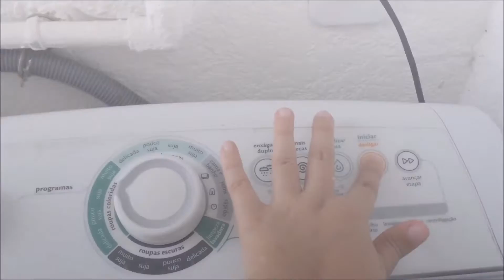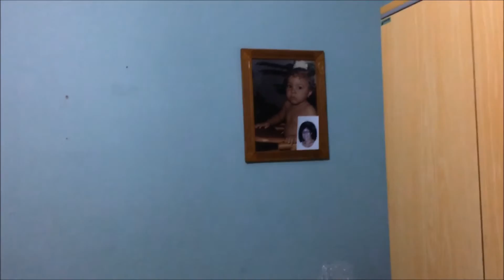VLOG DE SEXTA FEIRA,ORGANIZANDO A CASA, IGREJA, CASA DA MÃE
OIEEEEEEEEEEEEE !
CHEGOU VÍDEO NOVO HEHEHEHEHE
TA LEGAL, SÓ TO UM POUQUINHO DODÓI :(

MENINAS AI ESTÁ O LINK DO CANAL DA MINHA AMIGA DRIKA SOUZA

FANPAGE: MILANAPOUBELOFICIAL

SNAP: MILANA POUBEL